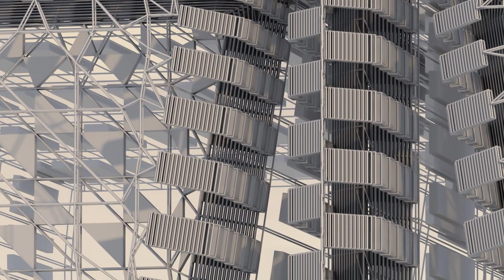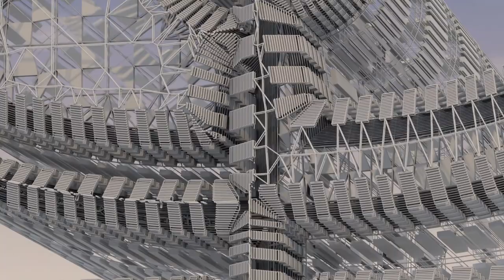Cross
Playlist - Holiest

Playlist - Quranic

Playlist - Zodiac

Playlist - Samurai

Playlist - Lips

Playlist - Tiki

Playlist - Buddha

Playlist - Jewelry

Playlist - Bats

Playlist - Eagles

Playlist - Natives

Playlist - Moods

Playlist - Cars

Playlist - Predators

Playlist - Skeletons

Playlist - Horses

Playlist - Batman

Playlist - Spheres

Playlist - Crosses

Playlist - Badges

Playlist - Hieroglyphs

Playlist - Military

Playlist - Houses

Playlist - Pride

Playlist - Antiques